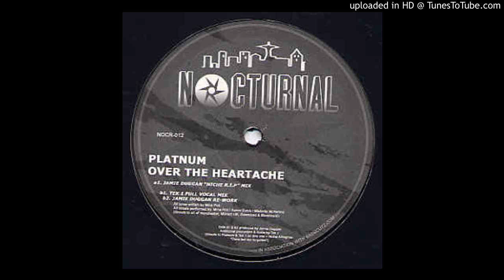Platnum - Over The Heartache (Jamie Duggan's Niche RIP Mix) [by D-Tox] *Bassline / Niche*